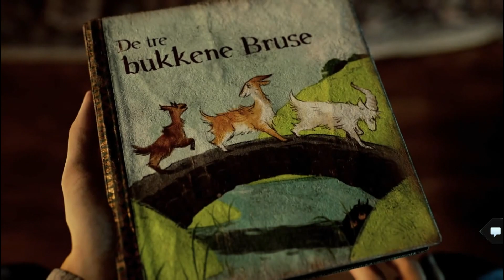Silent Hill Ascension. День 113. Обвинение | Поступки мои гниль | Три козлика Граф. Субтитры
Silent Hill Ascension на русском, с субтитрами.